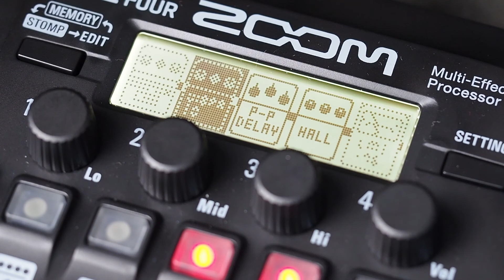Zoom G1Four Digitone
In case anyone may be interested I have connected Digitone to the Zoom G1Four effects processor through the effects Send/Return. What do you think about the effects, the quality? Keep in mind that the Zoom G1Four costs 60 euros only. Apart it can also be used for distortion and amp modeling.